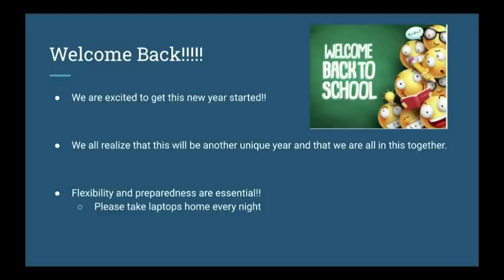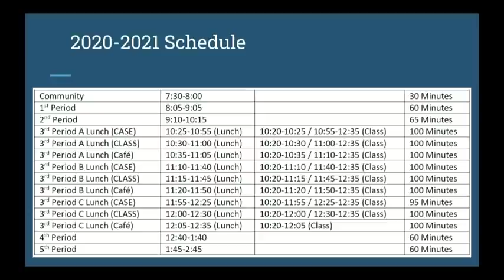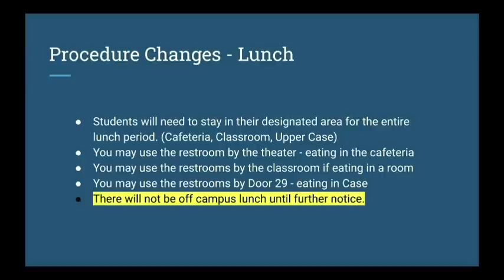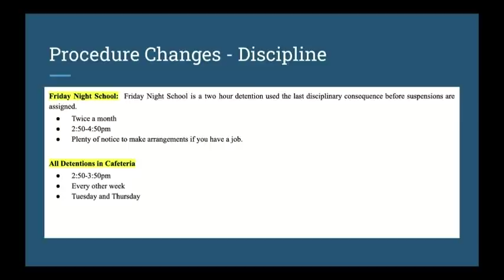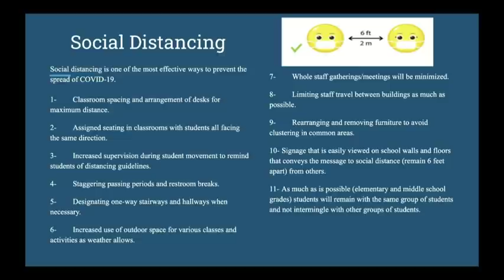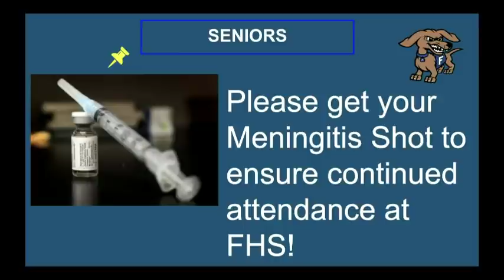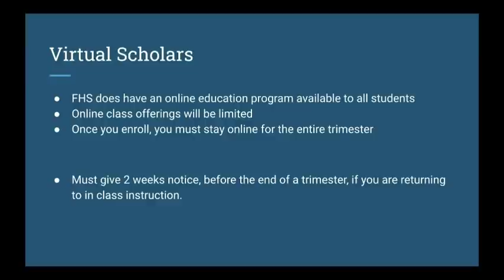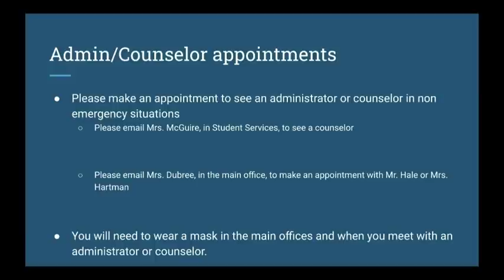2020 FHS Class Meetings